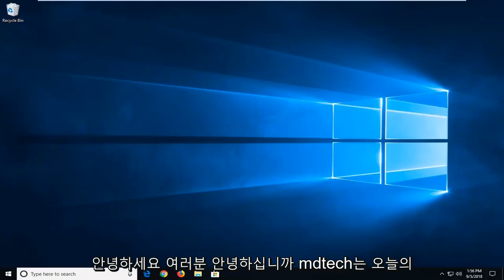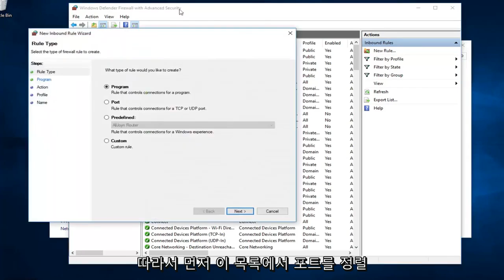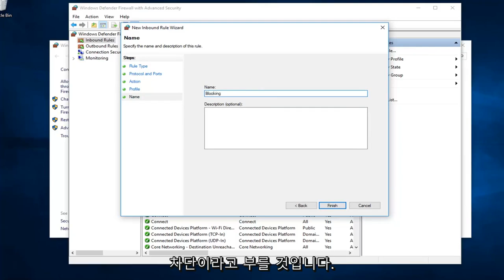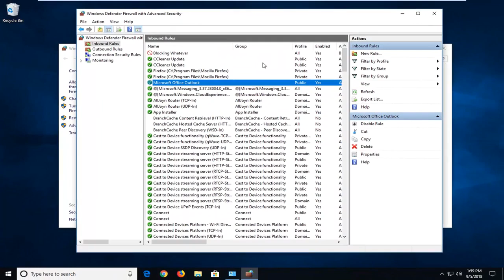Windows 10/11에서 방화벽을 통해 포트를 허용하는 방법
Windows 방화벽을 통해 포트 번호 차단을 허용하는 방법.

필요에 따라 Windows 방화벽 설정을 구성하고(Windows 11/10/8/7에서 포트 차단 또는 열기) 기본 Windows 방화벽 설정이 만족스럽지 않으면 기본값을 복원할 수 있습니다. 그러나 이를 위해서는 방화벽의 고급 설정에 접근해야 합니다. 이것은 간단합니다. 제어판과 검색 상자 유형인 방화벽을 열기만 하면 됩니다. 그런 다음 방화벽을 열고 '고급 설정' 링크를 클릭합니다.